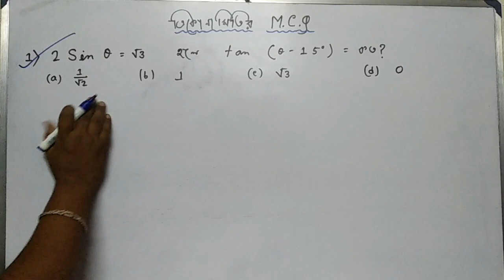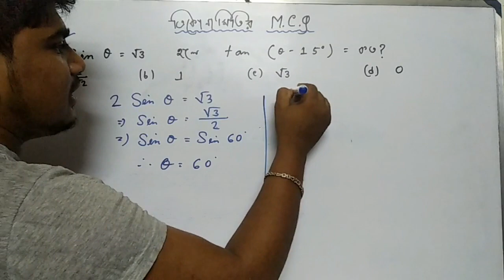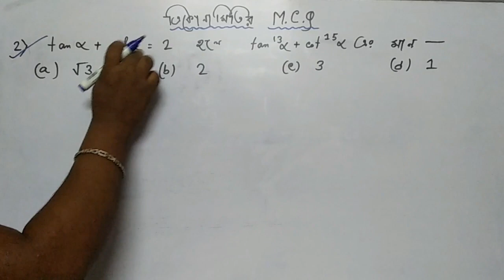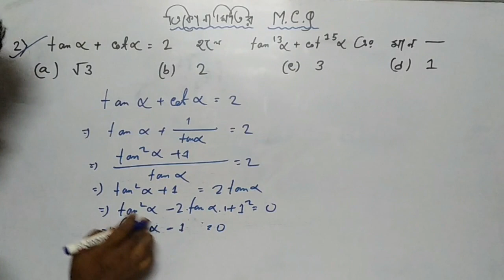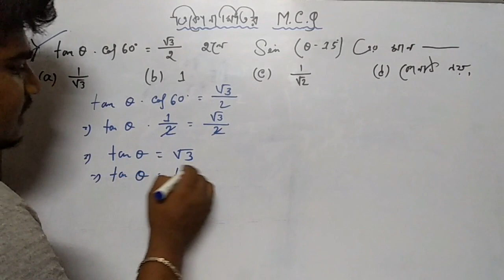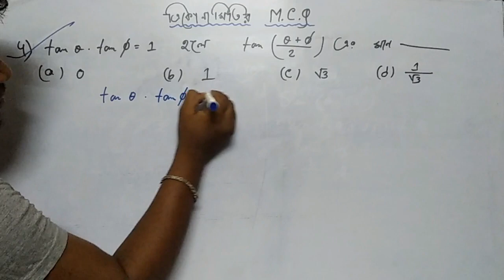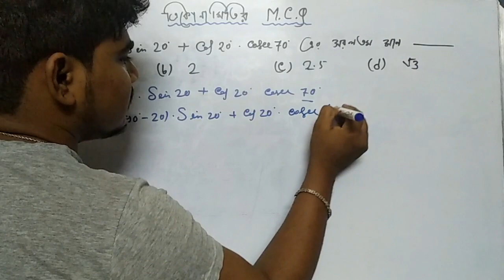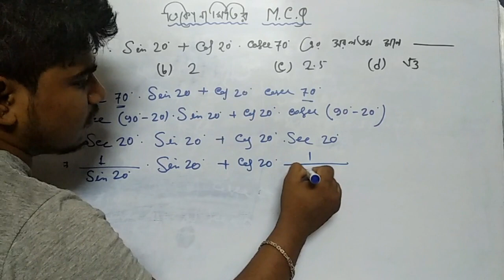Madhyamik 2019 MCQ | মাধ্যমিক গণিত ২০১৯ MCQ । মাধ্যমিক ত্রিকোণমিতি MCQ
মাধ্যমিক_২০১৯ বীজগণিত MCQ । Madhyamik_2019 bijgonit
MCQ
Madhyamik Math MCQ Suggestion 2019 With solve

More tags -
2019 Madhyamik Math Suggestion, WBBSE Mathematics Suggestion 2019 , Free 2019 Madhyamik Math Suggestion,Download WBBSE Mathematics . West Bengal Madhyamik math Suggestion 2019 WBBSE Board ... Two Important Paragraph for Madhyamik 2019 Math Exam as Suggestion. ... Madhyamik Exam 2019 Mathematics Suggestion (WBBSE Board,West Bengal Madhyamik 2019 Mathematics Suggestion Download with Sure Common in Examination, West Bengal Board of Secondary Education Madhyamik Mathematics Suggestion in Bengali version. ...  Madhyamik 2019 Suggestion for 10th Class students.পিথাগোরাসের উপপাদ্য , মাধ্যমিক ২০১৯ , মাধ্যমিক ২০১৯ অঙ্ক সাজেশনপিথাগোরাসের উপপাদ্যের সমাধান,MCQ,Madhyamik Mathematics MCQ, West Bengal Board Model Question & Answers for Madhyamik Pariksha, Multiple Choice Questions for West Bengal , Model Questions and Answers for Maths Bengali Version , objective questions and answers in madhyamik mathematics